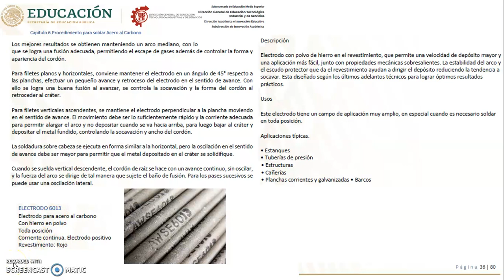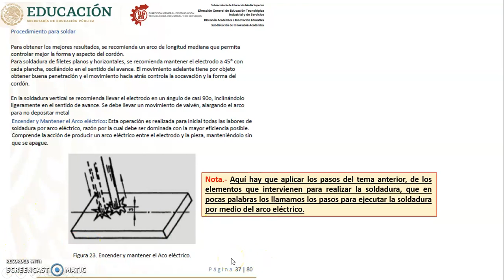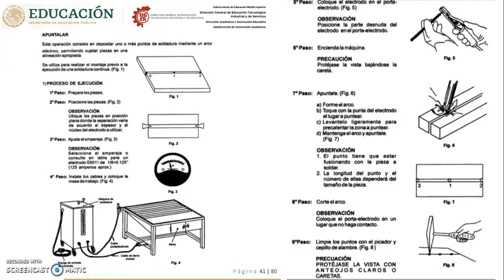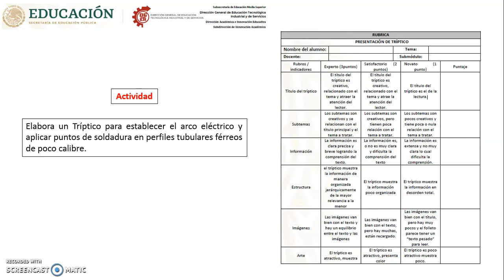(CAE DGETI) CORTA Y SUELDA PIEZAS MECÁNICAS: TEMA 10 Procedimiento para soldar acero al carbono.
En este pequeño vídeo solo dejo la información referente al tema en unas diapositivas, para mis alumnos, de igual manera para las personas que visiten el canal y requieran un poco de información referente al tema, el tema prácticamente no lo explico en está ocasión ya que tenemos muchas actividades que realizar y nos encontramos algo mal de la garganta, saludos para todos, Dios me los bendiga.